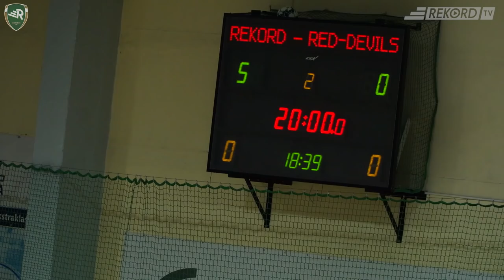Rekord – Red Devils Chojnice 9:4 ( 5:0)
Wysoka wygrana kolejnym marcowym spotkaniu, w zbliżającym się do końca sezonie zasadniczym ekstraklasy futsalu.